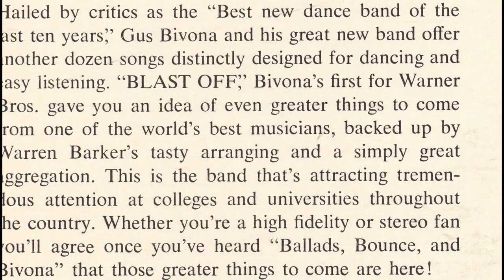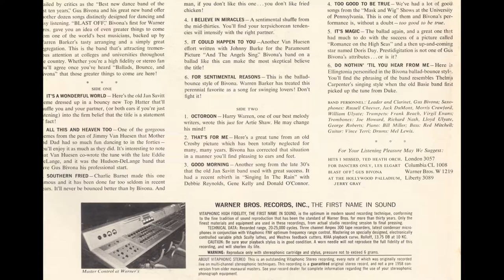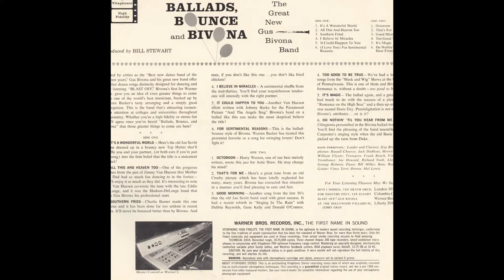Gus Bivona – All This And Heaven Too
from:
The Great New Gus Bivona Band ‎– Ballads, Bounce & Bivona
The Great New Gus Bivona Band
Leader, Clarinet – Gus Bivona
Bass – Red Mitchell
Drums – Mel Lewis
Guitar – Vince Terri
Piano – Bill Miller
Saxophone – Jack Dumont, Morris Crawford, Russell Cheever, William Ulyate
Trombone – Richard Nash, George Roberts, Joe Howard, Lloyd Ulyate
Trumpet – Frank Beach, Virgil Evans
Producer – Bill Stewart